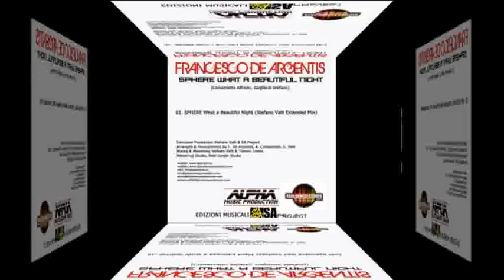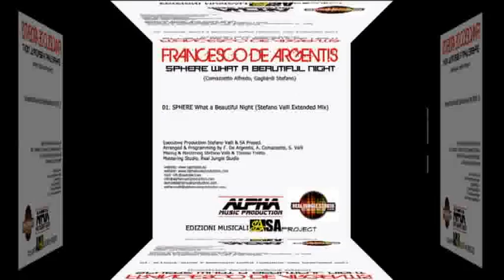FRANCESCO DE ARGENTIS - SPHERE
Alpha Music Production